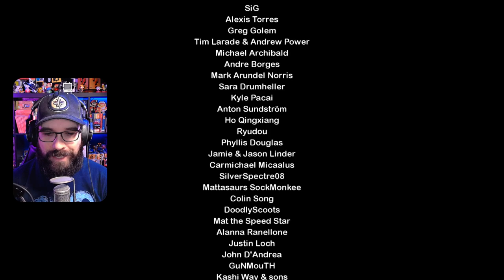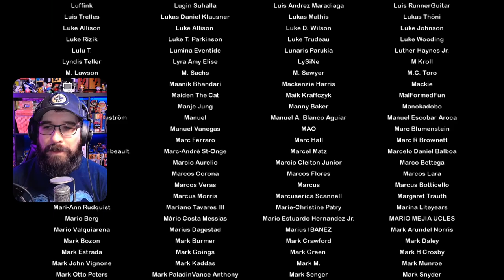Shantae: Half Genie Hero First Look on Google Stadia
Shantae: 1/2 Genie Hero Complete Edition has hit Google Stadia and it is a beefy collection of content. This game started out on Kickstarter, so this complete edition includes the base game along with all of the "stretch goal" locked content in one convenient package. I love the look on the new 3D engine that WayForward is using, looks fantastic on Stadia!

IMPORTANT LINKS